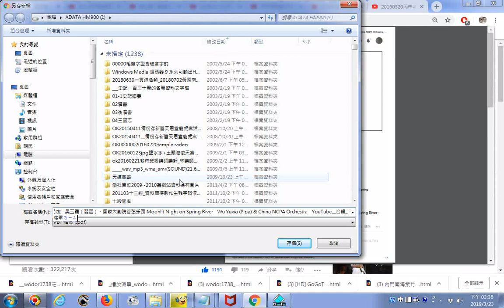推薦影片 彈琵琶 春江花月夜 吴玉霞（琵琶）、国家大剧院管弦乐团 Moonlit Night on Spring River Wu Yuxia Pipa & China NCPA Orc